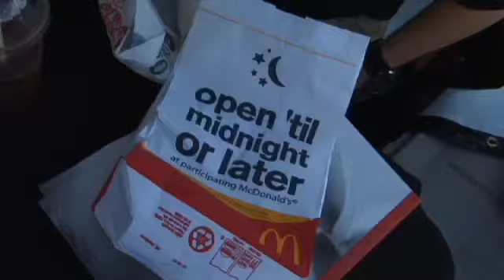MGC: Detroit, MI- Headplay and IPlay Gaming, July 21, 2007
Midnight Gaming Championships, Detroit, MI, July 21, 2007. Headplay's Personal Cinema System and IPlay's "Fast and the Furious: Fugitive" mobile game get showcased. Watch the finals in Dallas, TX on October 6, 2007!